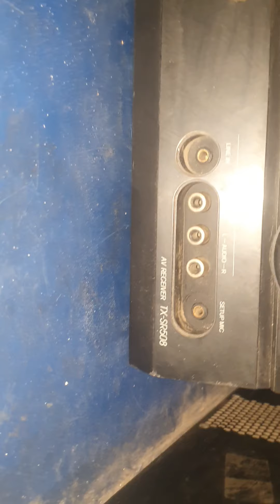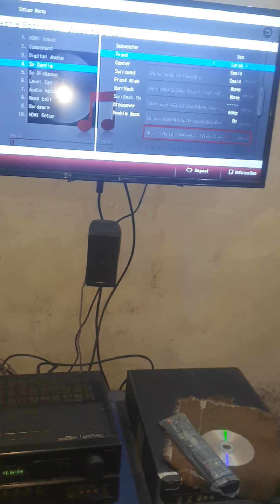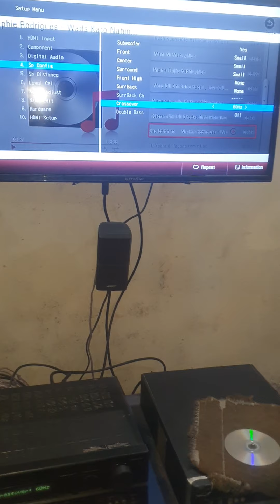BOSE AM15 SERIES 1 (BOSE ABC ACTIVE WOOFER) WITH ONKYO TX-SR 508 7.1 AMP SOUND TEST